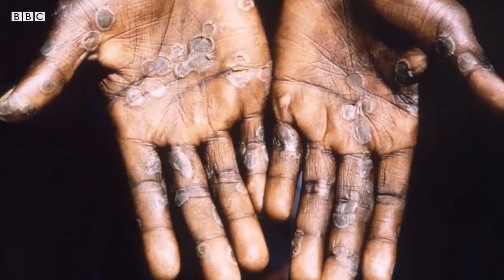25 may 2022 Situación local frente a alerta por “viruela del mono”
25 may 2022 Hay preocupación a nivel mundial por la “viruela del mono”, que en Europa y Norteamérica ha dejado varios casos, y que se ha propagado con bastante velocidad, por lo que la Organización Mundial de la Salud ya declaró alerta sanitaria… ¿Cuál es la situación a nivel local? Se lo contamos en el informe de Nicolás Mondaca